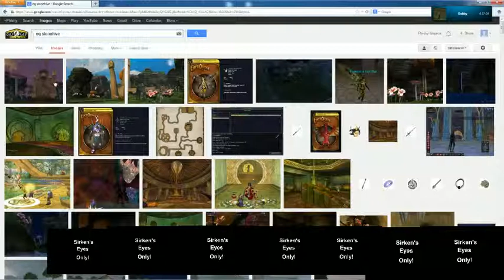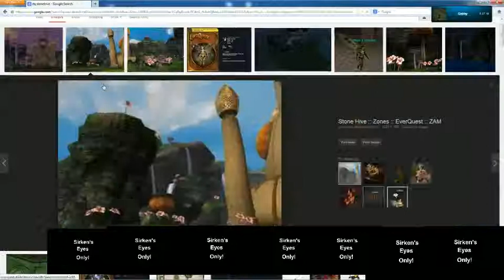Sirken's SuperCast #1 - Part 5 - ft: Kuvani, Uberbandit, and Wimplo!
Sirken of sits down for a discussion with fellow Project1999 Community Members to discuss Project1999, EverQuest, RPT, Oro, Peck Love, Trail Mix, ForumQuest, R99 Invasion, Agathar's Oil, Kuvani's Ninja Stream, and more! featuring; Kuvani, Uberbandit, and Wimplo!